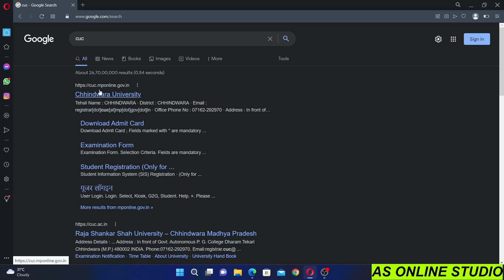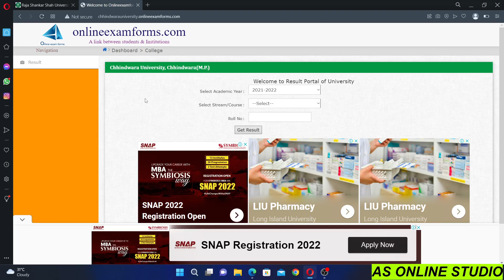Chhindwara University CUC Result Kab Aayega 2022 | BA BSC BCOM Result Date 2022 | CUC Result Kaise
Topic :- Chhindwara University CUC Result Kab Aayega 2022 | BA BSC BCOM Result Date 2022 | CUC Result Kaise